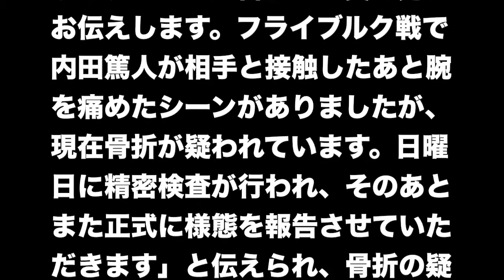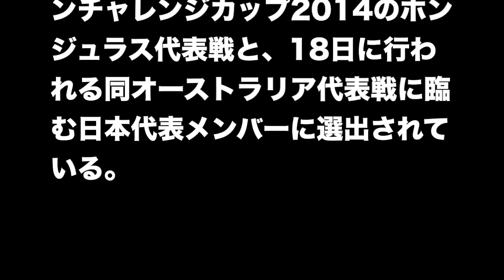内田篤人が腕を負傷、骨折の疑いで精密検査へ…シャルケが発表 ツイッターツイート内容の詳細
ブンデスリーガ第11節が8日に行われ、フライグルクと日本代表DF内田篤人が所属するシャルケが対戦。シャルケは0－2で敗れた。内田はフル出場を果たした。

日本代表合流前最後の一戦に臨んだ内田が、同試合中に負傷したことが明らかになった。

「シャルケファンの皆さんに真っ先にお伝えします。フライブルク戦で内田篤人が相手と接触したあと腕を痛めたシーンがありましたが、現在骨折が疑われています。日曜日に精密検査が行われ、そのあとまた正式に様態を報告させていただきます」と伝えられ、骨折の疑いがあることが明らかとなった。

　内田は、14日に行われるキリンチャレンジカップ2014のホンジュラス代表戦と、18日に行われる同オーストラリア代表戦に臨む日本代表メンバーに選出されている。

ファンの皆さんに真っ先にお伝えします。フライブルク戦で 内田篤人 が相手と接触したあと腕を痛めたシーンがありましたが、現在骨折が疑われています。日曜日に精密検査が行われ、そのあとまた正式に様態を報告させていただきます。